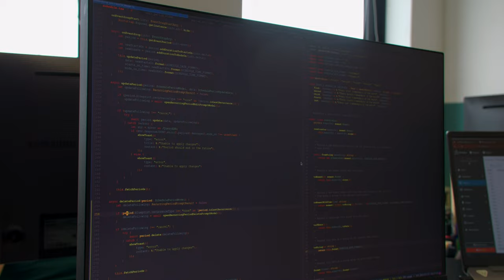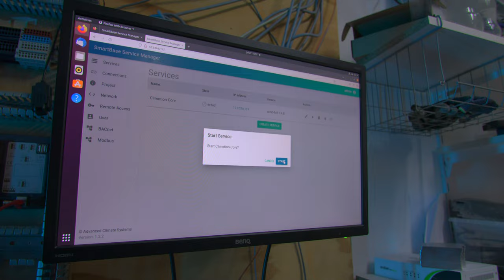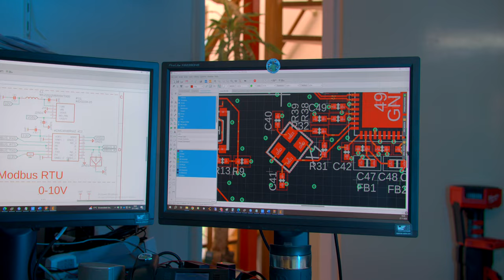ACS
ACS is één van de tien genomineerden voor de Groninger Ondernemingsprijs 2023. Van elke genomineerde wordt een kort filmportret gemaakt. Deze serie bedrijfsfilms wordt mede mogelijk gemaakt door de Ambassadeurs van Groningen. De films laten zien welke bijzondere bedrijven er in Stad en provincie Groningen actief zijn.

Productie: Statement communicatie adviesbureau in samenwerking met filmmaker Jelmer Buitenga.